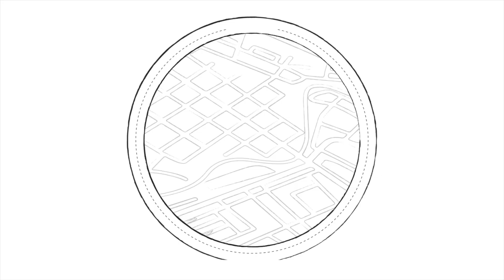2023 State Senior Games in Greenville, North Carolina | A Few Highlights and Interviews!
State Senior Games was filled with enjoyable moments! Many Former High School Superstars graced the court for the 2023 State Senior Games in Greenville, NC! There was a lot of hustle, fundamentals, sportsmanship, Love & Respect shared of those who participated! These seniors are still playing at a high level and  most likely could compete with some high school teams! Though they still have game, most of them simply play for the enjoyment, camaraderie and  fitness!